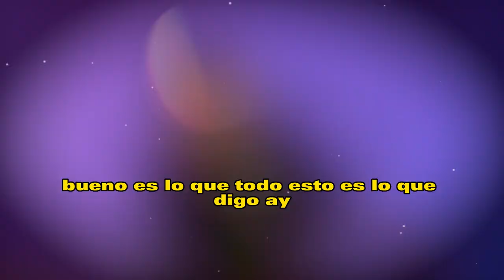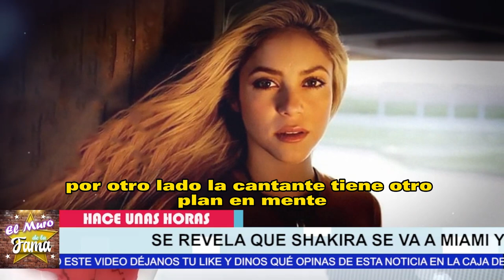💥🤬"𝗡𝗢 𝗧𝗘 𝗟𝗟𝗘𝗩𝗔𝗥𝗔𝗦 𝗔 𝗠𝗜𝗦 𝗛𝗜𝗝𝗢𝗦" Piqué Y Ex Suegra De Shakira 𝗘𝘃𝗶𝘁𝗮𝗻 𝗤𝘂𝗲 𝘃𝗮𝘆𝗮𝗻 𝗱𝗲 𝗲𝘀𝗽𝗮ñ𝗮 ❌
💥🤬"𝗡𝗢 𝗧𝗘 𝗟𝗟𝗘𝗩𝗔𝗥𝗔𝗦 𝗔 𝗠𝗜𝗦 𝗛𝗜𝗝𝗢𝗦" Piqué Y Ex Suegra De Shakira 𝗘𝘃𝗶𝘁𝗮𝗻 𝗤𝘂𝗲 𝘃𝗮𝘆𝗮𝗻 𝗱𝗲 𝗲𝘀𝗽𝗮ñ𝗮 /aquí los detalles ❌

🔥😱Gerald Piqué 𝗡𝗢 𝗦𝗘 𝗘𝗦𝗣𝗘𝗥𝗢 𝗘𝘀𝘁𝗮 𝗦𝗼𝗿𝗽𝗿𝗲𝘀𝗶𝘁𝗮 de Shakira ⚠️

los Padres de Piqué andan ansiosos ante la inminente salida de Shakira de España: “Se ha hecho insostenible” osea no la aguantan ,
Montserrat Bernabéu y Joan Piqué no ven la hora de que la artista se radique definitivamente en Miami, ya que su presencia se ha convertido en todo un dolor de cabeza para ellos

Gerald Piqué 𝗡𝗢 𝗦𝗘 𝗘𝗦𝗣𝗘𝗥𝗢 𝗘𝘀𝘁𝗮 𝗦𝗼𝗿𝗽𝗿𝗲𝘀𝗶𝘁𝗮 de Shakira 𝗟 ,DE INFIDELIDAD,, clara chia le da ,regalo a sasha, y shakira se enoja,shakira monotonia,shakira se enoja con pique y clara chia por el regalo que le dieron a Sasha,noticias recientes de shakira,shakira noticias de ultima hora,famosos de cerca mx,noticias del espectáculo mexicano hoy,chismes de las celebridades en latinoamerica,tv notas,noticias actuales de shakira,shakira y karol g,shakira y vizarrap,shakira hoy

elmurodelafama

¡ BIENVENIDOS ‼️

Entertainment
Television program
noticias de espectaculos
espectaculos noticias
noticias de la farandula
tv mexicana
Televisa espectaculos
chismes
escandalo de los famosos 2021
farandula 2021
chisme de farandula
karol tamiko
programa hoy
suelta la sopa
polemica
Ventaneando

elmurodelafama

¡ BIENVENIDOS ‼️

Entertainment
Television program
noticias de espectaculos
espectaculos noticias
tv mexicana
Televisa espectaculos
chismes
farandula 2021
chisme de farandula
karol tamiko
programa hoy
suelta la sopa
polemica
Ventaneando